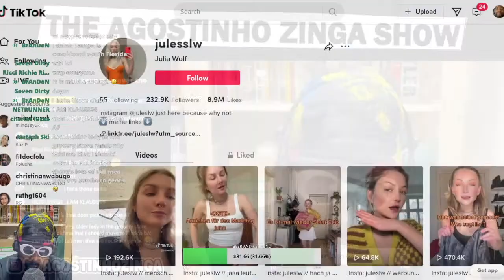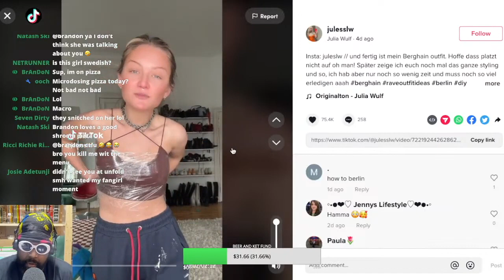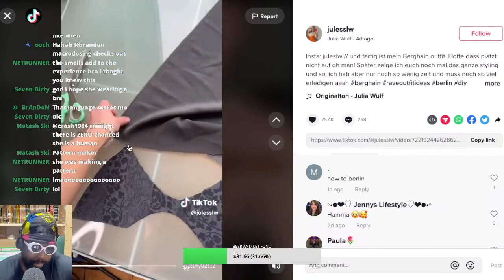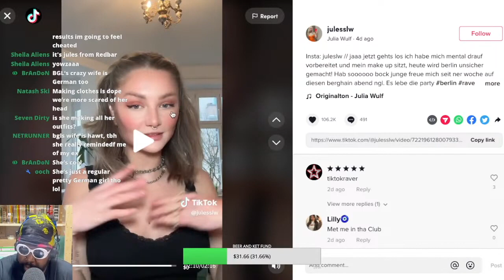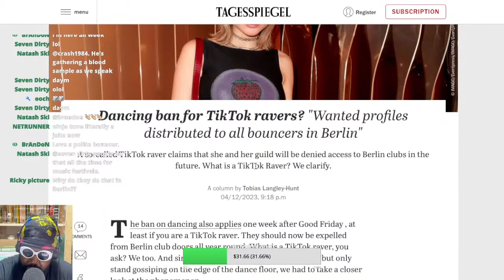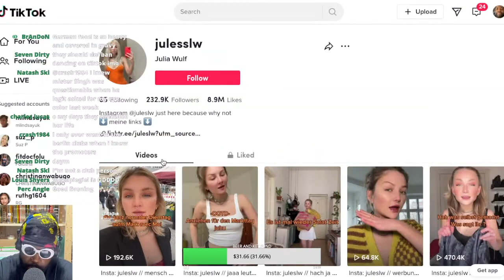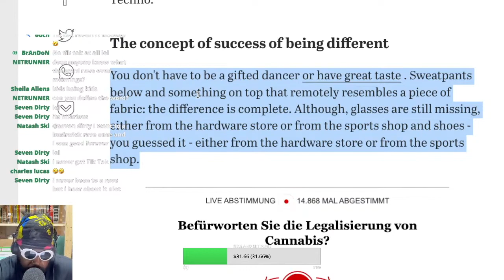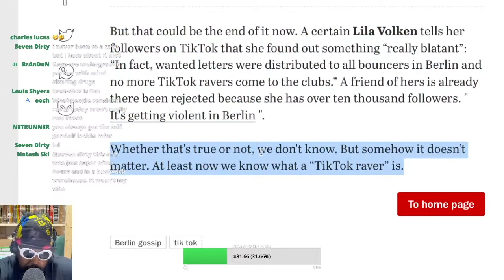Berghain and the battle against 'TikTok Raver' Influencers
0:00 Allegedly popular 'TikTok techno' influencers are being hired as door pickers at prominent techno nightclubs across Berlin
2:05 Julia Wulf (thumbnail girl) is accused of using her phone to film Instagram videos inside of Berghain
9:10 Someone shares their experience with Julia Wulf when she worked as door picker at  Club OST (allegedly of course, I know nothing, I'am no-one)
11:45 Tagesspiegel article on Julia Wulf and others within the TikTok techno influencer scene and their fear that Berlin clubs will start to ban them

BERGHAIN BERLIN CLUB OST OXI ÆDEN Æden TIKTOK TECHNO INFLUENCERS INSTAGRAM Tagesspiegel RESIDENT ADVISOR MIXMAG DJMAG